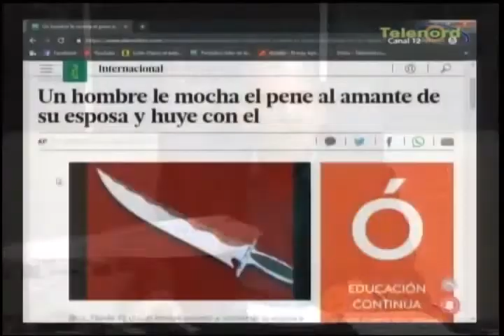En 60 Minutos con omar: Llaman de varios sectores en reclamación de agua potable a Inapa